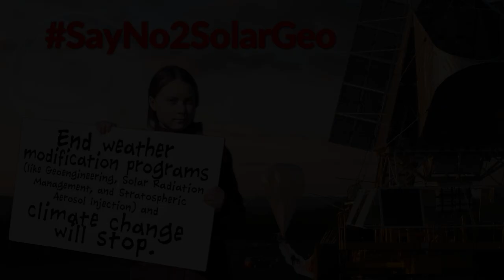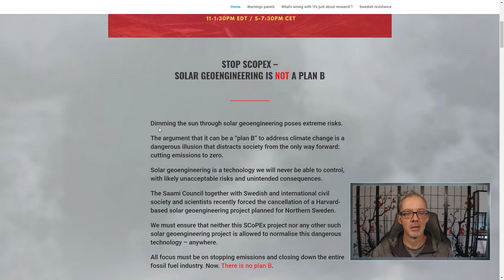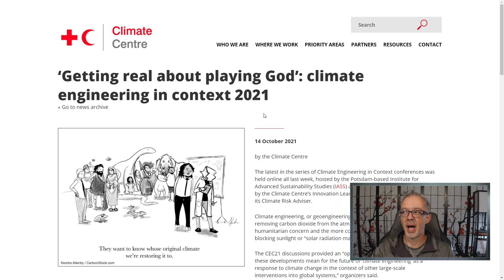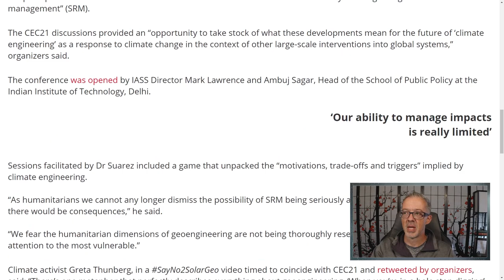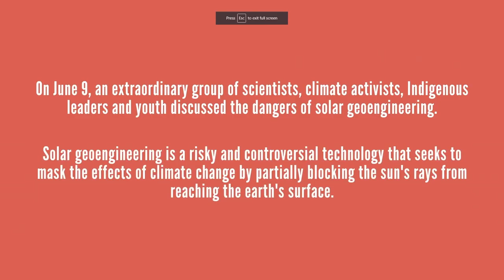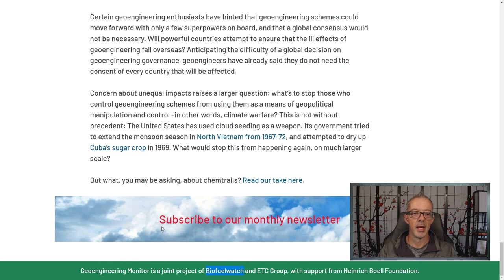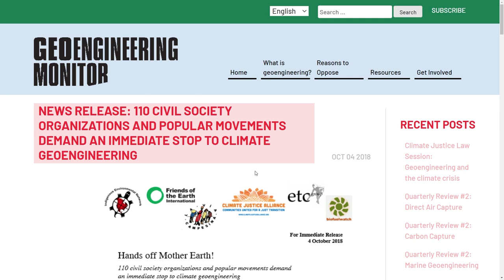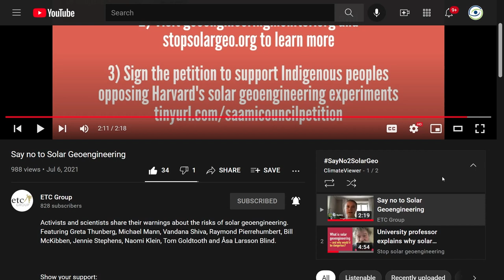Greta Thunberg vs. Solar Geoengineering